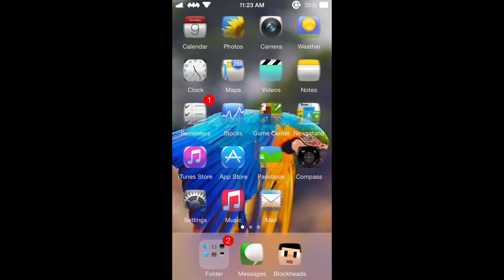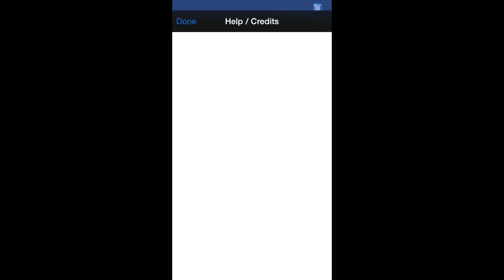Blockheads let's play e2